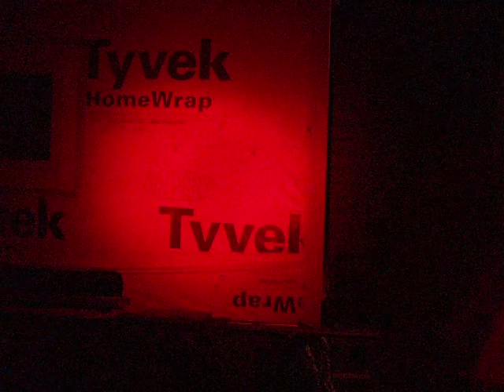The Murdering of Edward Cole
!WOW! News.